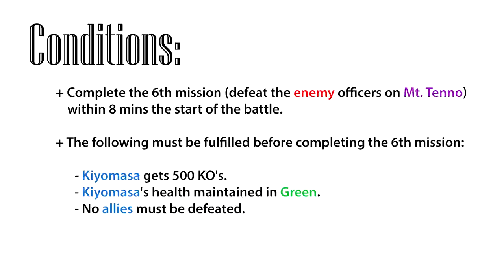Samurai Warriors 4 - Kiyomasa Kato Rare Weapon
Legend of a Land United
Stage: Battle of Yamazaki
Difficulty: Hard